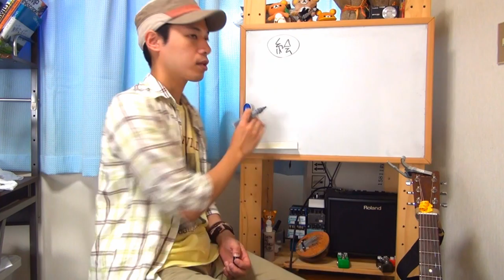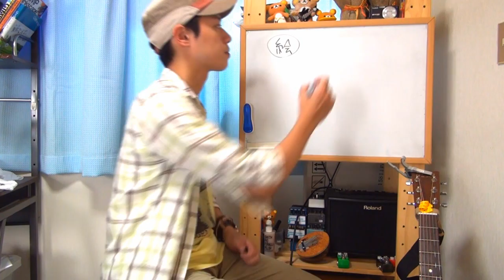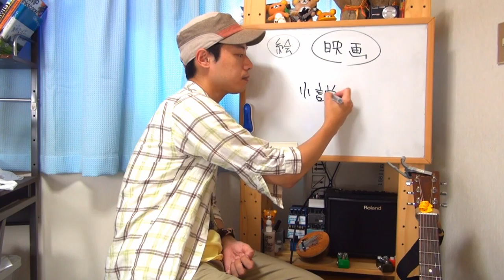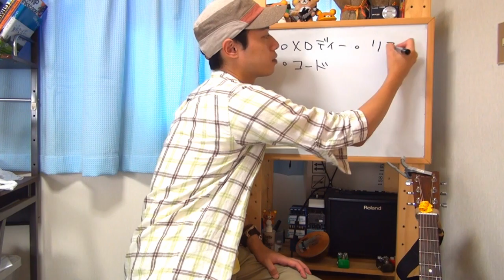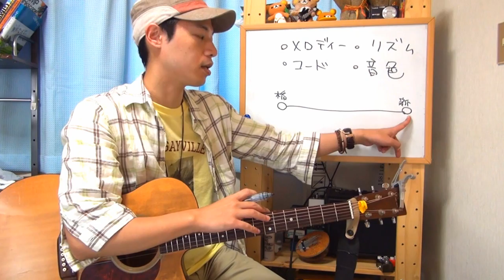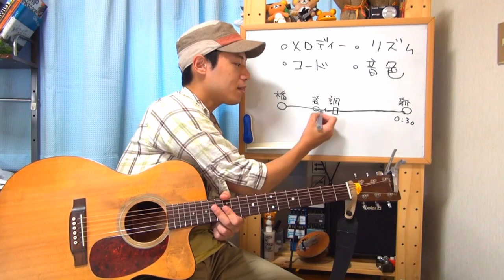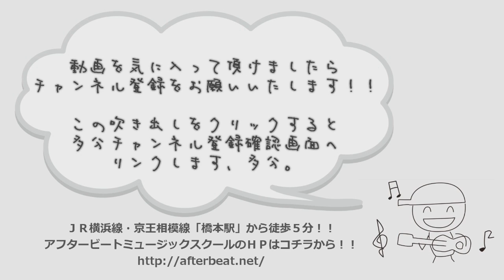ギターレッスン【音楽がもっと好きになる動画】音楽の表現力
僕は曲がりなりにも一応音楽で食べている人間なのですが、
人一倍音楽が好きで人一倍音楽の事を考えている様な気がします。

チャーハンの事もよく考えていますが。

そんな僕が思う「音楽のココが面白い！！」という要素を
みなさんにもわかりやすく興味を持って貰えるように
４つの要素を取り上げて解説をしてみます。

もちろんこんな事を知らなくても音楽は素晴らしい物ですが、
いつも違った視点から見てみるのも面白い物ですよ！！

きっともっと音楽が好きになります！！多分！！